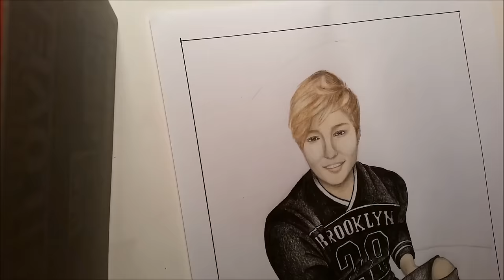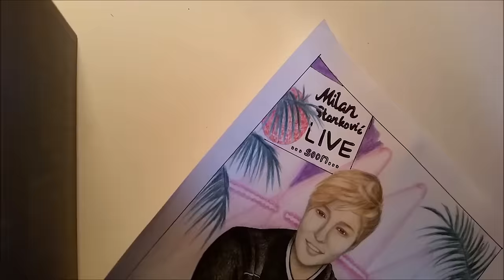Milan Stankovic Speed Drawing by Sarah :-)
This is my first speed drawing video. For those who are interested how my drawings are build up :-)
It's dedicated to my favourite singer Milan Stankovic!